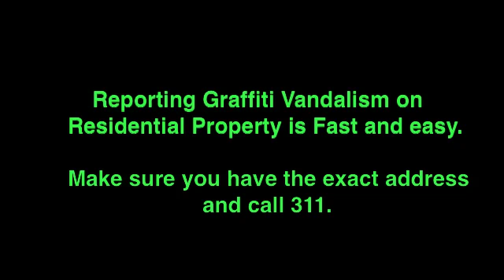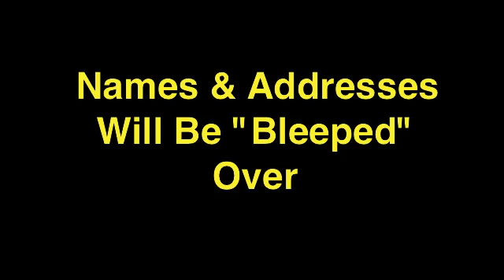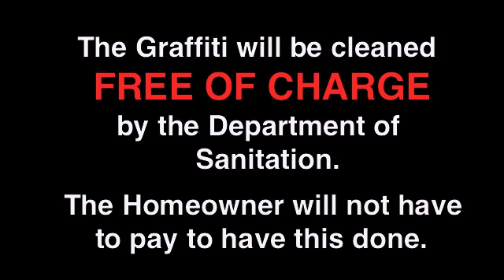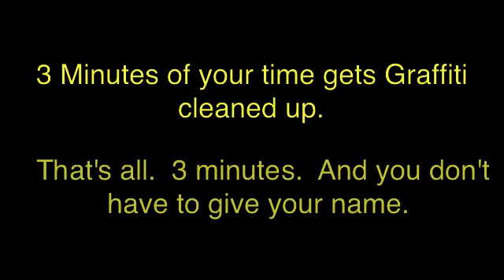Calling In a Graffiti Complaint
Thanks to 311, it is fast and easy to call in a complaint about residential graffiti on a house that you do not own.  Sanitation will come and clean it -- at no charge to the homeowner.  You don't have to give your name and it takes less than 3 minutes.